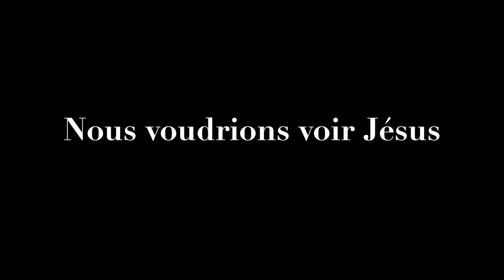Douglas Kiongeka - Nous voudrions voir jésus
Titre : Nous voudrions voir jésus
Orateur : Pasteur Douglas Kiongeka